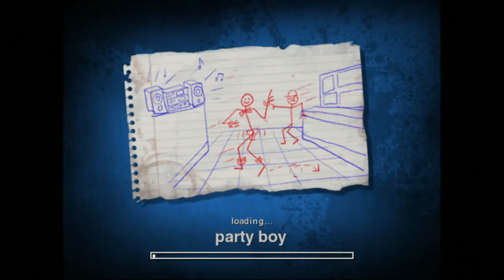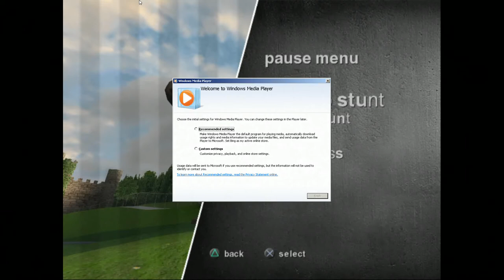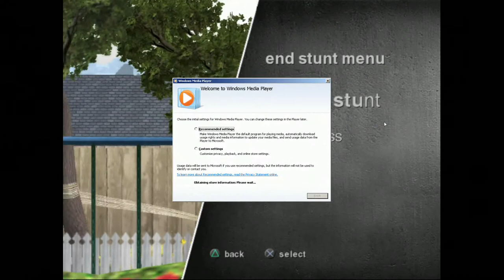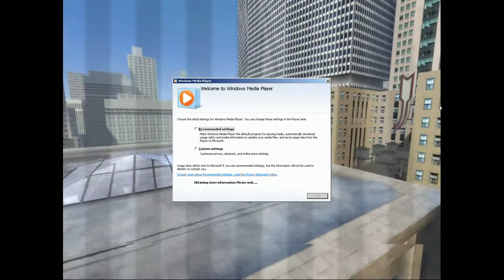Jackass The Game (PS2) Part 1, Episodes 1 And 2 (Unedited)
This will be my first time through the game unedited. Solid enough game, gameplay wise. Similiar to Track And Feild on the NES or Wario Ware games. A collection of mini games that you have to qualify in basically.